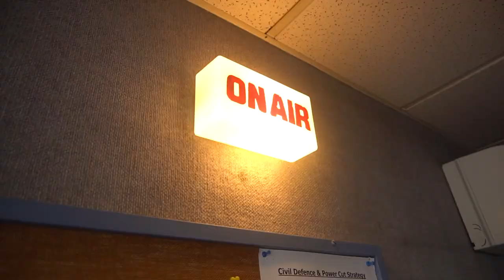Live to air radio performance of "Coming home" on the Breeze Fm, Nelson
This song was penned years ago, but is still relevant to me today. I'm working on a new recording of it in my studio. You can hear it at the beginning of the video.